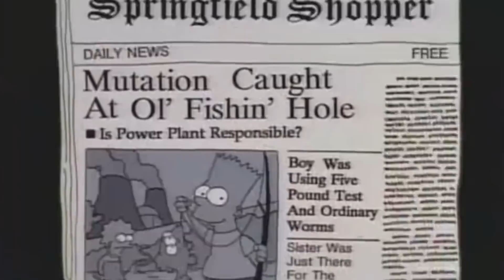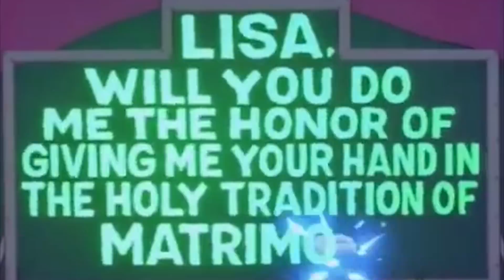TOP 8 Vorhersagen der Simpsons, die wirklich eingetreten sind!